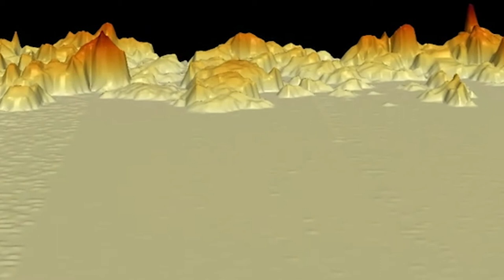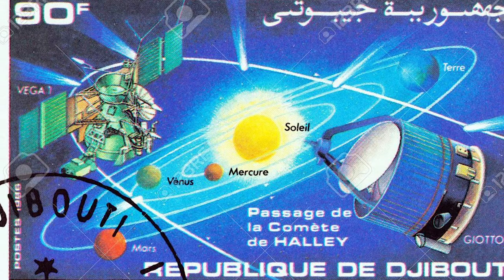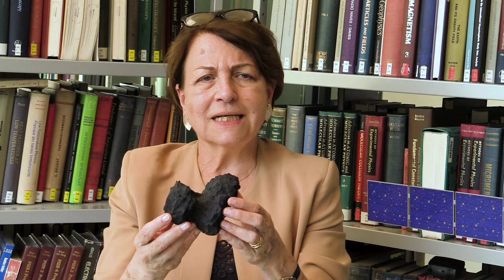Missions spatiales d'envergures: Giotto et Rosetta par Anny Chantal Levasseur Regourd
Retrouvez les débuts de l'exploration des comètes à travers le récit d'Anny-Chantal Levasseur Rigourd.
Vivez l’émotion de la première exploration de Halley...